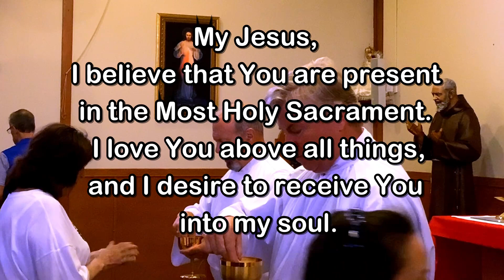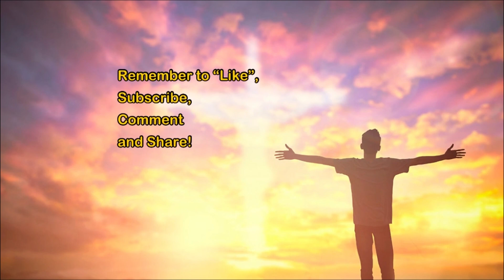Daily Mass - Thursday, July 29, 2023 - Fr. Kevin Thompson, Our Lady of Lourdes Church.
Fr.  Kevin Thompson, Our Lady of Lourdes Church, Massapequa Park, NY.  Editing and Post-Production by Fr. Kevin Thompson.  Music by Elizabeth Woods.

May the saving love and care of our Savior bring you peace and joy!  As we move back into Ordinary Time, let us rejoice in our continuing journey in the company of the Lord!  Happy Summer!
Fr. Kevin